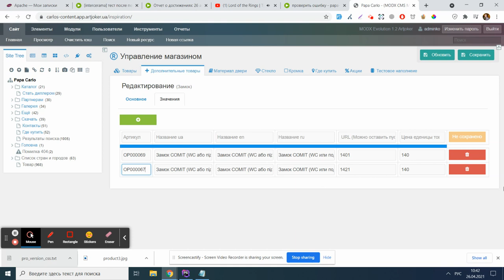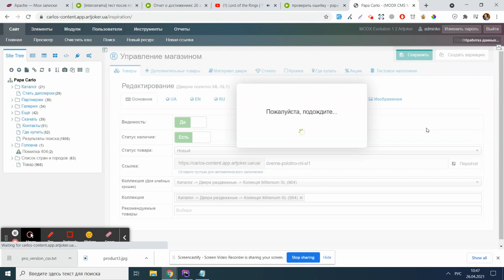Заполнение доп товаров - с комментариями